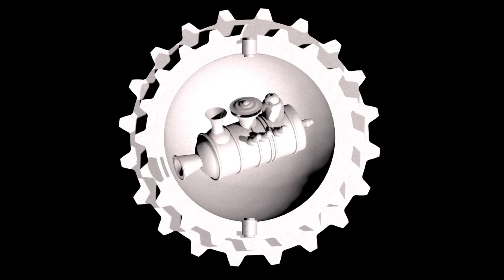Team Picture - Keep Left (Visual)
Taken from Team Picture's debut album The Menace Of Mechanical Music

Artwork by Louis Byrne.

The album was produced by Matt Peel (Eagulls, Pulled Apart By Horses) at Nave Studios in Leeds.